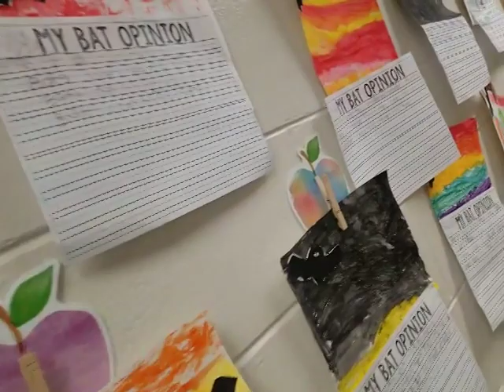Patented Frank AD Exit